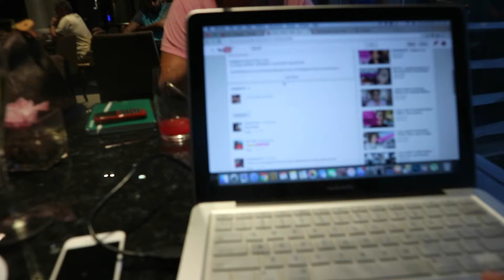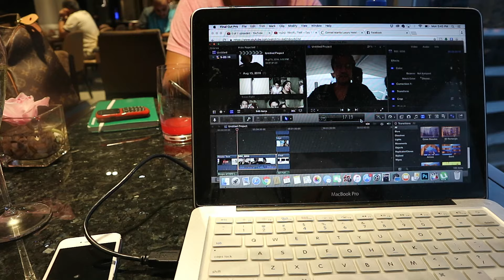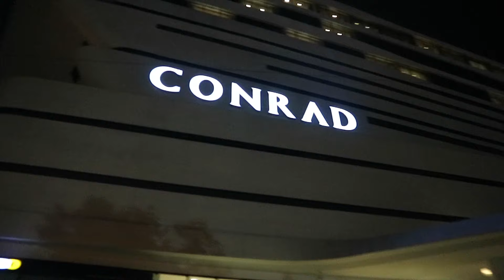VLOG: CHECKING IN THE NEWEST HOTEL IN TOWN! | oeuvretrends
For Product REVIEW + BRANDING. or send STUFF check BELOW:

See the hottest and the newest hotel on their soft opening this September! :) See the last 2 days with the family before going back to the US. :)

A FAN? SEND US STUFF!

MUCH LOVE,